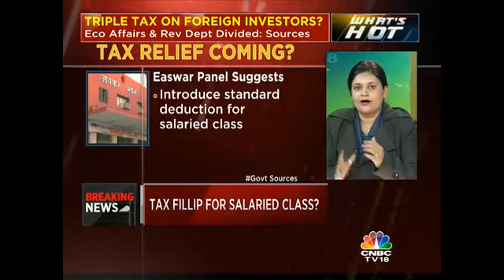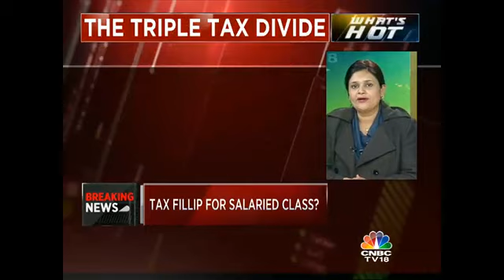BUDGET CHEER FOR SALARIED CLASS? Standard Deduction Might Be Introduced: Srcs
A high level panel recommends introduction of standard deduction. The panel also suggests standard deduction may replace small deductions and allowances. Now we are yet to see if the budget really does bring cheer for the salaried taxpayers? Well, the Justice Easwar Committee which is supposed to look into the issue is batting for some tax relief. Sapna das gives us an exclusive report here.